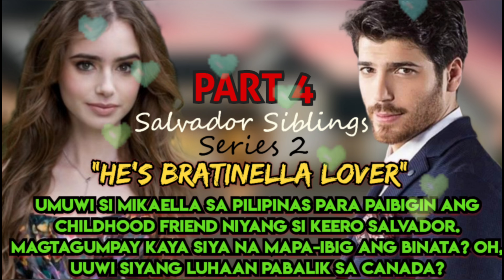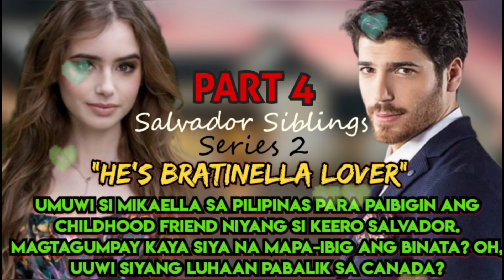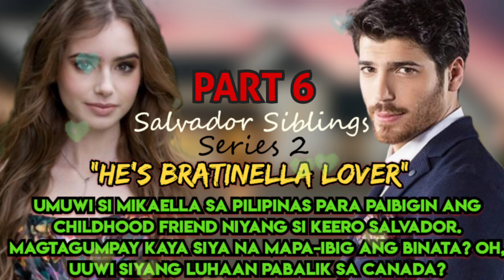FULL EPISODE | HE'S BRATINELLA LOVER | KEERO AND MIKAELLA LOVESTORY